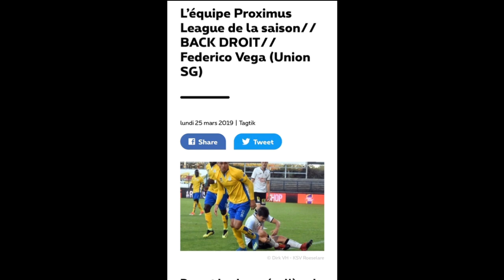Federico VEGA ● THE BEST RIGHT BACK of Proximus League ● HIGHLIGHTS ● 2019 ● HD ● Union SG/Belgium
Video Highlight of Federico Vega (Right-Back), former football player of: Club Atlético River Plate (Argentina), AD Alcorcón, Real Murcia CF, Lorca FC (Spain), and current football player of Royale Union Saint Gilloise from Proximus League of Belgium.